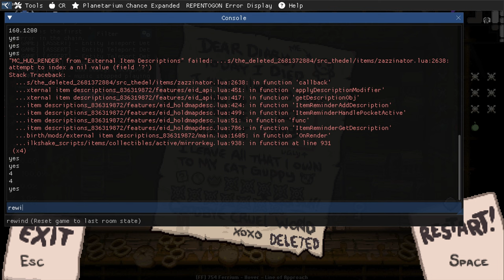This NEW TMTRAINER Character Gets INSANE Fast!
Binding of Isaac Repentance Modded! all the mods you know and love that contains a ton of content, including 100s of new enemies and bosses, 100s of new items and 1000s of new rooms and so much more!! but now we start right back from where it all started!